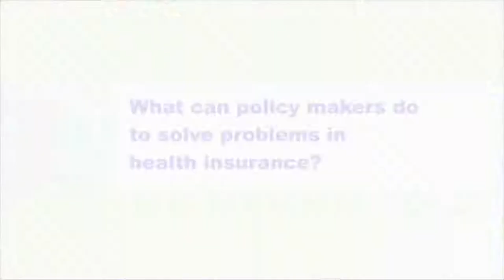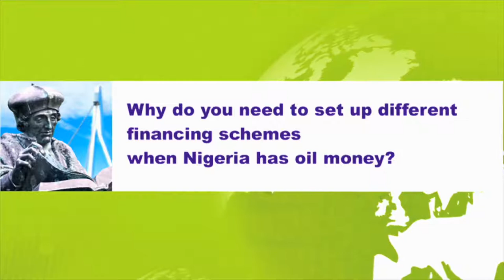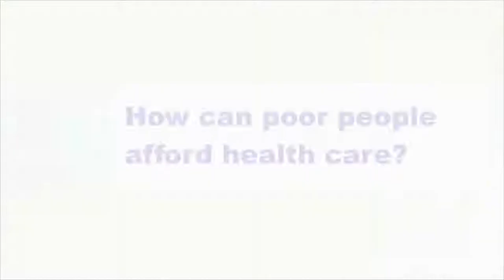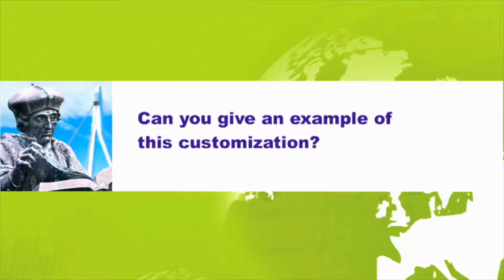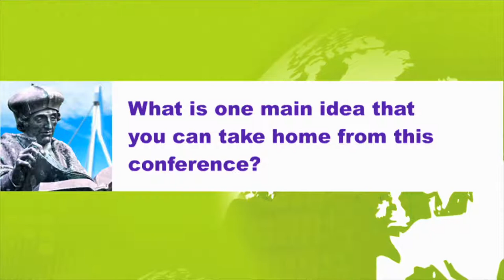Kwasi Boahene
"Interview filmed at International Access to Health
Insurance Conference, Rotterdam, The Netherlands, June 5, 2012"